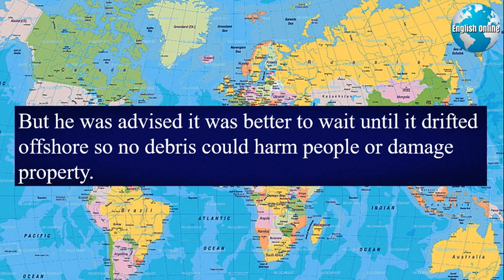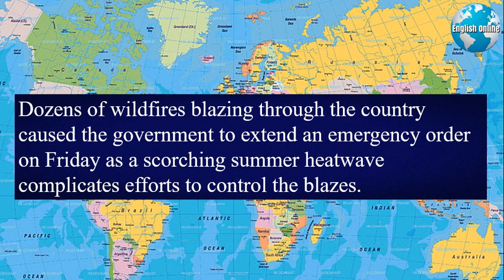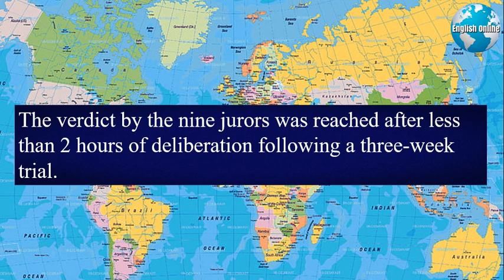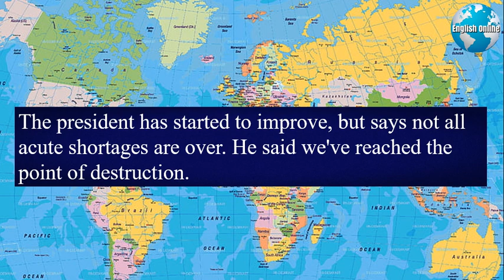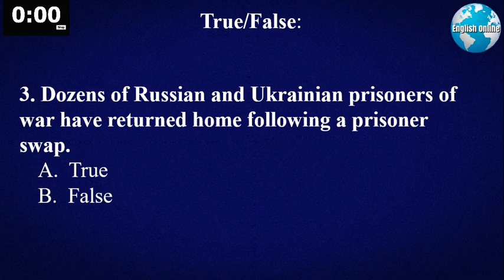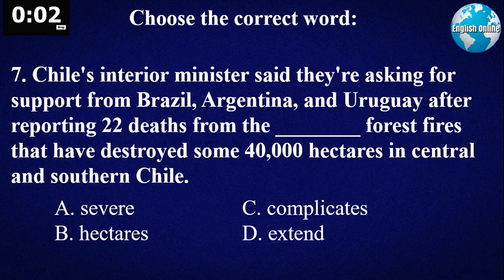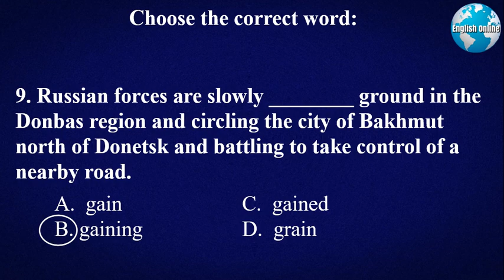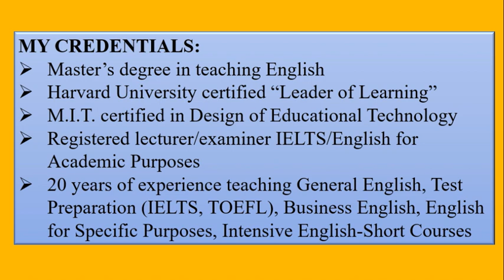IELTS 3 Month Study Plan, IELTS 6 | English News with Subtitles, How to Learn English | 5 Feb 2023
I'm Patrick, a professional English language educator. My English learning news channel shows you how to learn English online with news and subtitles. My daily videos have English news with subtitles that will help you with IELTS speaking, IELTS listening, IELTS writing, and IELTS reading quickly.